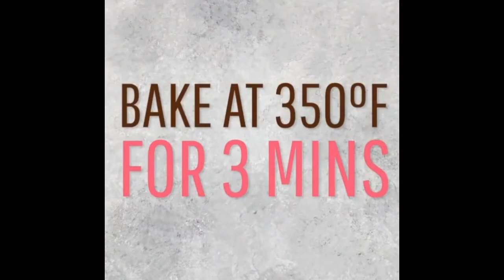How to cook pizza | Smores Pizza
Smores Pizza. Video recipe how to cook it easy & tasty